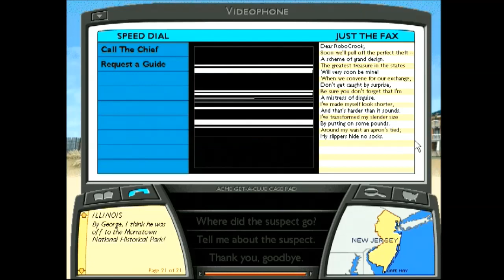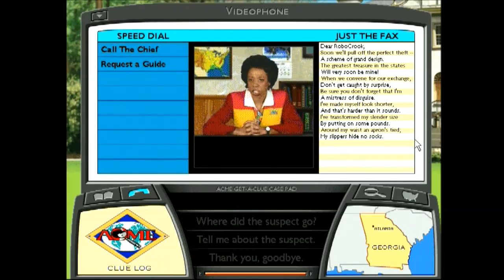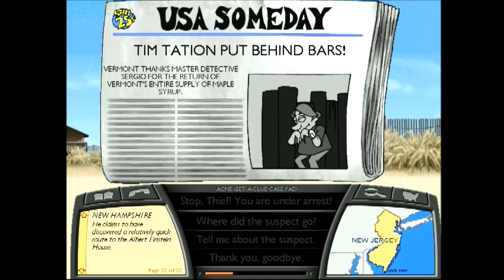(PC) Let's Play Where in the USA is Carmen Sandiego? Part 18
REGIONAL SPOTLIGHT

Name: Western Interior
States (Loots): Idaho (Sun Valley’s ski lift), Montana (The Continental Divide), Nevada (The Hoover Dam’s drain plug), Utah (The Mormon Tabernacle Choir’s organ), Wyoming (Old Faithful’s schedule)